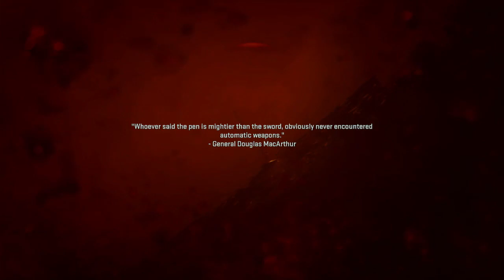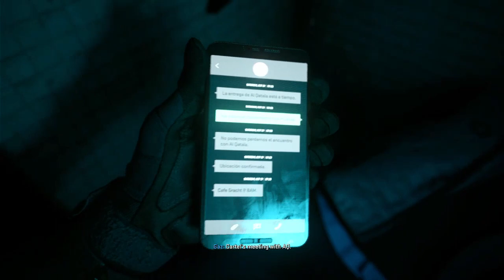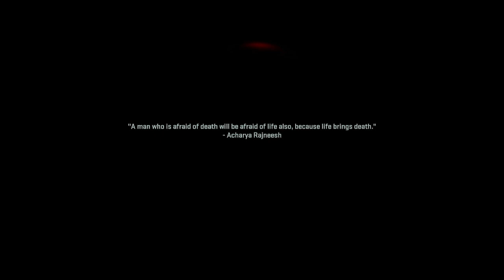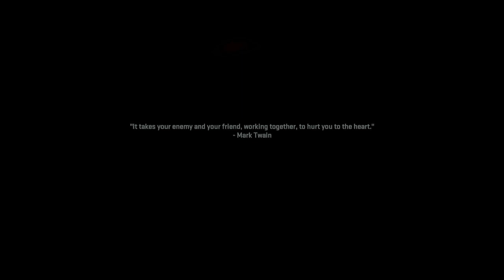Doing some James Bond $h17 Call of Duty MW2 Pt. 2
if Ya wanna support me and my channel and the amazing people at Dubby go to and get you a tub of some of the best tub based energy drink formula out there at
also use code: Lzombie
Thank you for all the support recently and love ya all
Zombie out!!